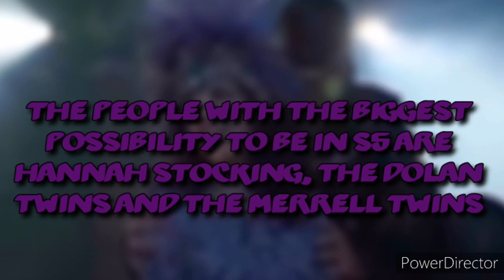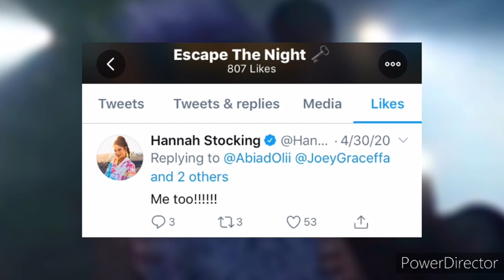SEASON 5 CAST CONFIRMED?!! | Escape The Night ⭐️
x